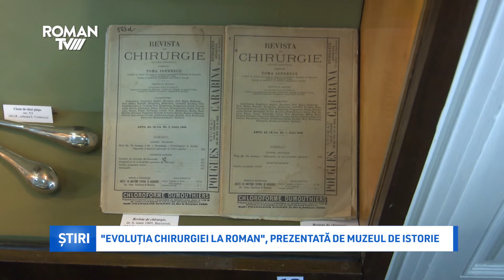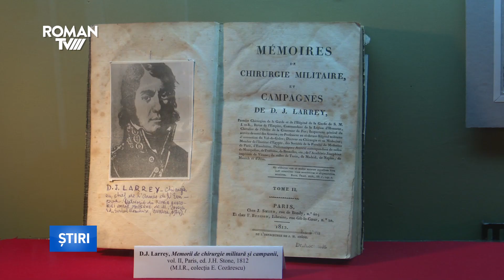„Evoluția chirurgiei la Roman”, prezentată de Muzeul de Istorie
O expoziție temporară dedicată medicinei și mai ales chirurgiei a fost deschisă astăzi la Muzeul de Istorie, în prezența unor personalități culturale romașcane, dar și a medicilor care, de-a lungul timpului, au contribuit astfel încât istoria medicinei locale să nu fie lăsată uitării.